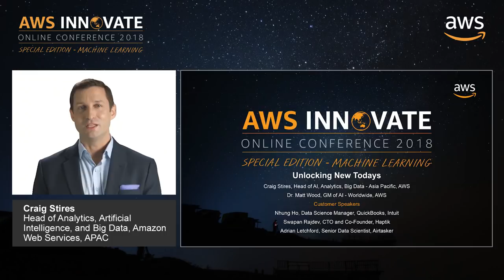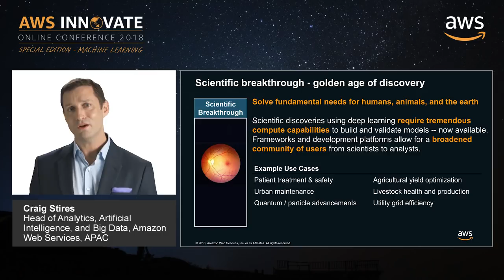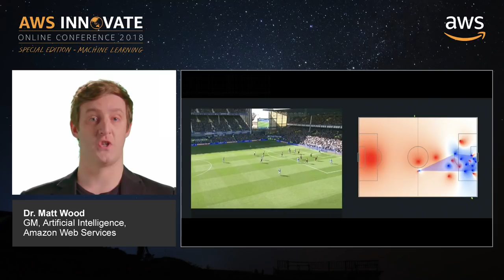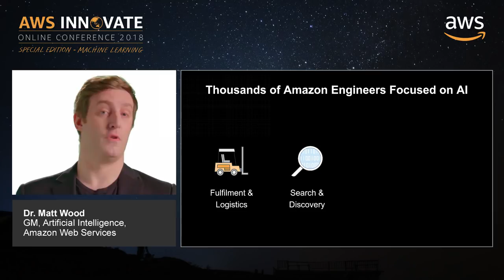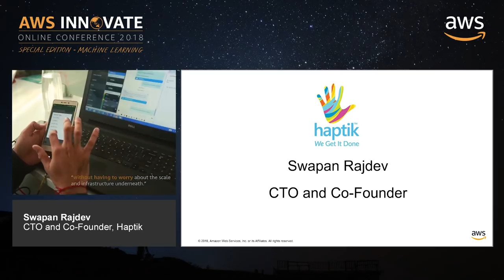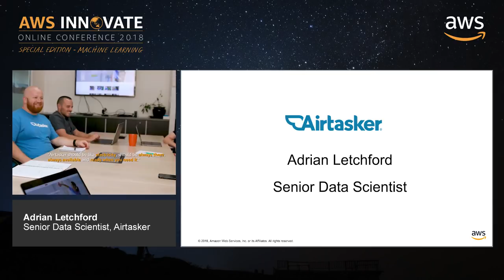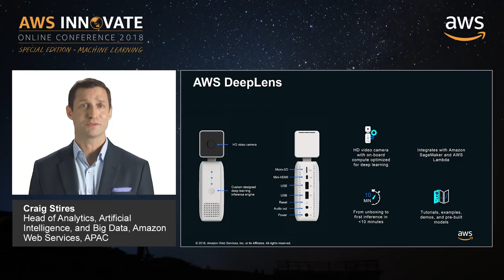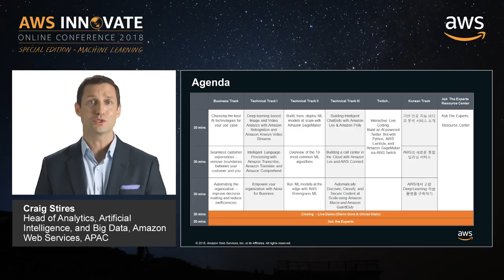AWS Innovate - Opening Keynote - Unlocking New Todays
AWS is at the forefront of innovation in Artificial Intelligence (AI) and Machine Learning (ML) and, empowers businesses of all sizes to build their own innovation factories to deliver seamless experiences and, drive business automation at any scale. In this session, we will discuss the opportunities we see unlocked across industries. talk about the technologies now available for customers, from AI-assisted applications, to guided Machine Learning, to on-demand Deep Learning as well as share the vision of why we build and deliver what we do and what this means for our customers.

Speakers:
- Craig Stires, Head of Analytics, Artificial Intelligence, and Big Data, Amazon Web Services, APAC
- Dr. Matt Wood, GM, Artificial Intelligence, Amazon Web Services